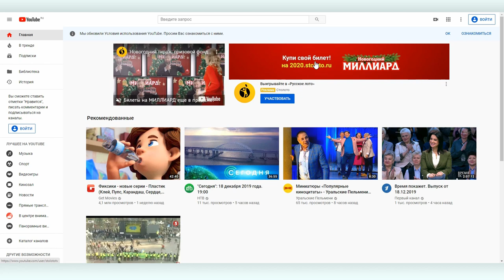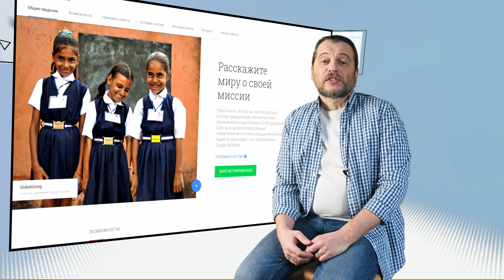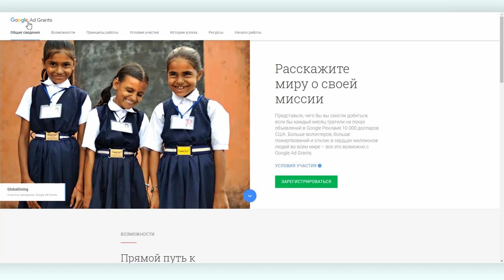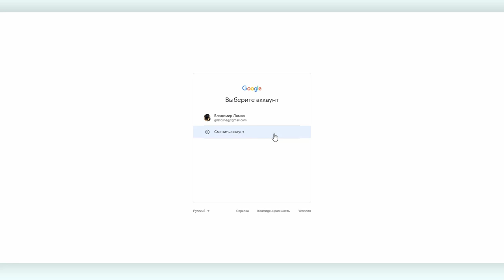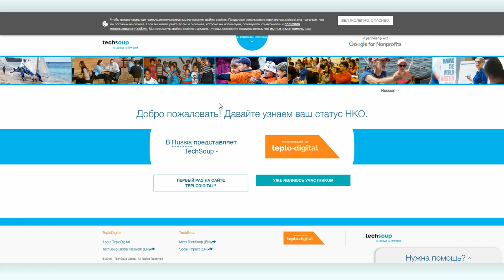Google Ads #1: особенности Google рекламы для НКО. Как получить Google Ad Grants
Google реклама (Google Ads) – это действенный инструмент продвижения товаров и услуг, и в первую очередь Google Ads рассматривают именно с коммерческой точки зрения. Рекламный бюджет в Google средней организации может исчисляться тысячами долларов, а прибыль самого Google десятками миллиардов долларов в год.

Но Google известен не только своими сверхприбылями, но и своими благотворительными проектами. Один из них как раз связан с рекламой. По программе Google Ad Grants любая некоммерческая организация (с определенными ограничениями) может получить 10 тысяч долларов в месяц на проведение рекламы в поисковике Google.

Этим предложением воспользовались уже многие НКО. Но большая часть из них после получения гранта не знает, как же настроить рекламный кабинет в Google.

Мы решили выпустить онлайн-курс в помощь НКО, где Вова Ломов расскажет об основных моментах проведения рекламной кампании в Google с акцентом на работе с Google Ad Grants.